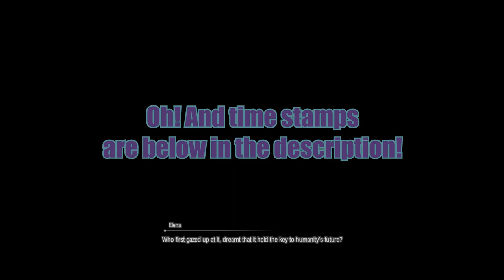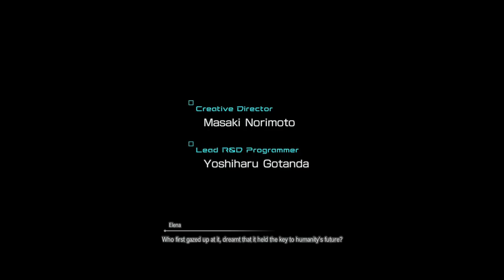Stranded - Mephi Tries: Star Ocean, The Divine Force!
When you look upon the sky, what do you see? A vast ocean of stars as far as the eye can see!!
Today we take a showcased look at the 6th title in the long loved franchise in Star Ocean, The Divine force! Join us as we play as a stranded captain of a cargo ship when him and his crew are attacked without warning! How will he survive this new world and can he save his crew scattered along the way?

Time Stamp!
1. Let's rumble! (preview) 0:00
2. Botched intro lol 0:18
3. Shouldn't have played hero! 5:31
4. Meeting the locals 9:19
5. Gotta get to the ruins, the pod dropped there! 17:50
6. Elana why...? 24:50
7. Bringing out the big guns! 27:45
8. Final words plus outro! 31:36

Artist
1. Captain Taco or Taco Draws: